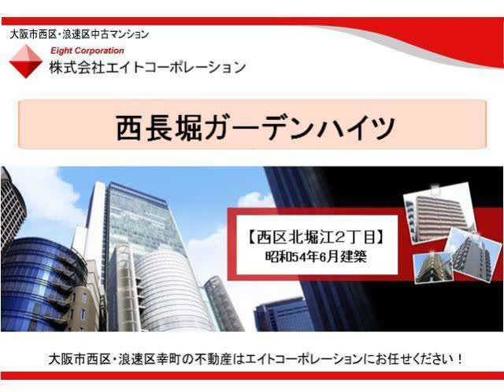西長堀ガーデンハイツ 【大阪市西区北堀江２丁目】